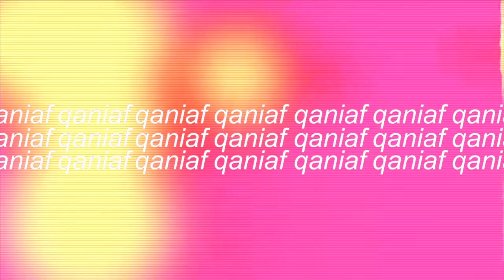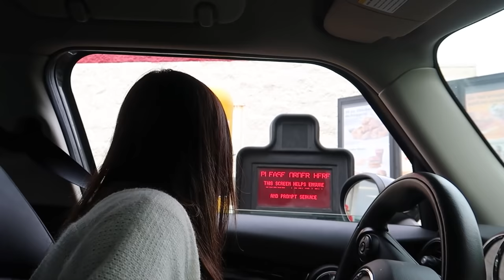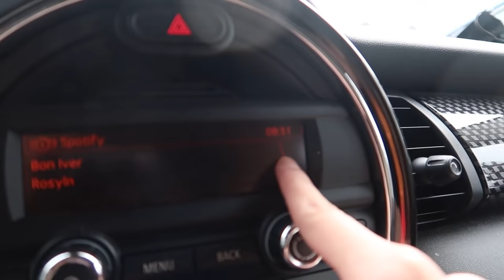Perayaan Lebaran di Amerika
Minal aidzin wal faidzin, mohon maaf lahir & batin. Semoga video ini bisa menjadi gambaran lebaran disini seperti apa. Hihiii

tiktok ➭ @qaniaf

✰ FAQ ✰
 ➭  editing: imovie

edited by ➭ @ nadhilkhairusi (instagram)

love, Q